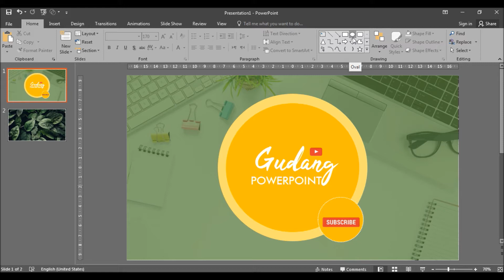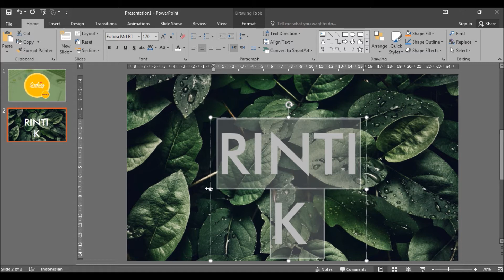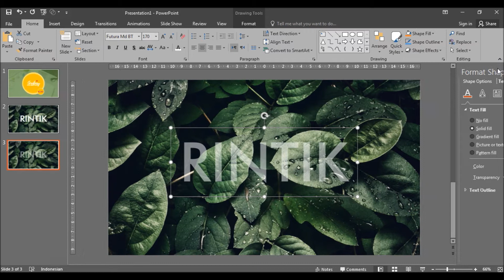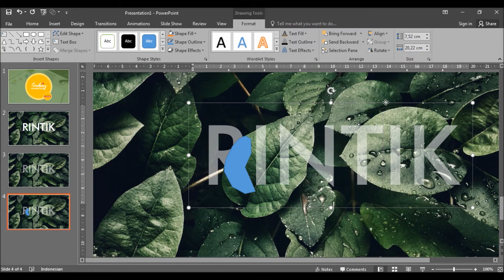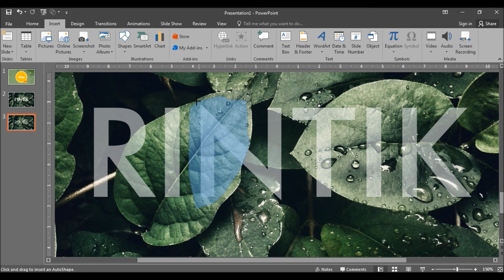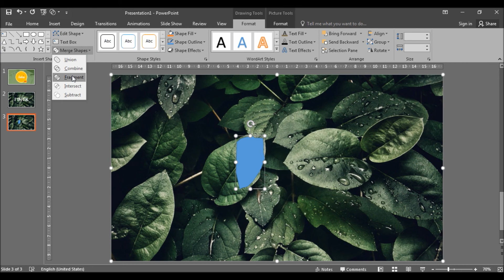#39 Efek Font Tersembunyi di Balik Daun.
Assalamu’alaikum temen-temen! Selamat datang di Channel Gudang PowerPoint, tempat belajar powerpoint mulai dari nol. Dapatkan tutorial, tips and trick seputar desain PowerPoint yang inspiratif dan pastinya bisa memanjakan mata siapa saja yang melihatnya. Pastikan untuk gunakan PowerPoint minimal versi 2013.

Kali ini kita belajar tentang efek font tersembunyi di balik daun.

Update video setiap pekan. Jadi pastikan aktifkan notifikasinya ya.

Follow instagram Creative Slide Design @creativeslide.

Buat yang mau kursus desain online PowerPoint bisa klik

Request desain yang belum kamu tahu di kolom komentar ya.